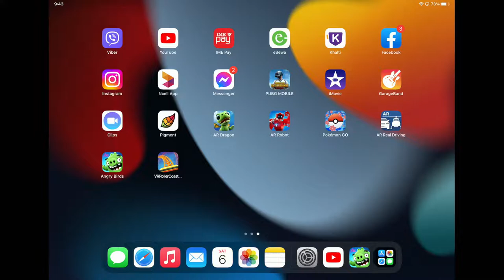LETS PLAY PUBG WITH LUCA GAMING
LETS PLAY PUBG